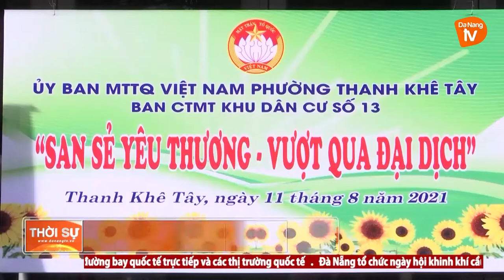HẠNH PHÚC LÀ ĐƯỢC SẺ CHIA